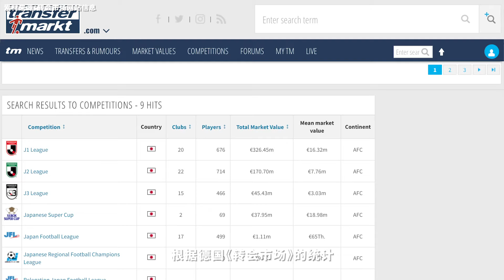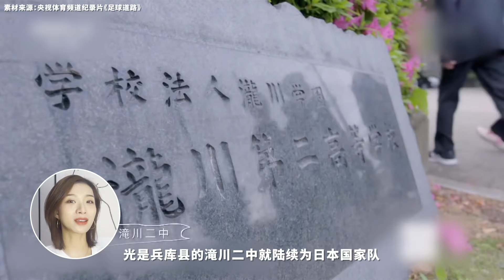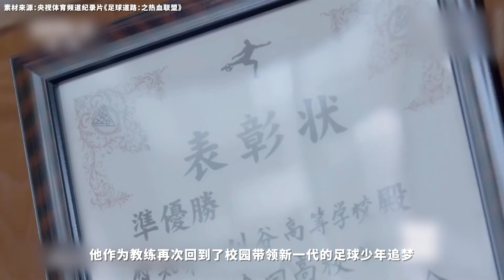亚洲第一的日本足球，当年也被虐的很惨？他们是如何逆风翻盘的？【巢怡雯】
正是以这样热血、传承、梦想并存的校园足球氛围为基础，才有了现在的日本足球。

巢巢的更多精彩内容也许你也会喜欢▶

◾退票姐视频对线退钱哥！万恶之源重现江湖，当年口吐芬芳的他，四年后依然支持国足！